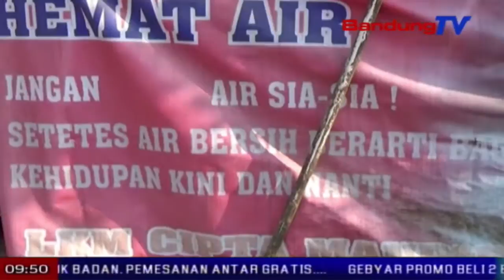Jawa Barat walurat cai usum halodo | TP | BANDUNG TV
TP | BANDUNG TV| ELBY NOPITRI |  Dumasar kana data Badan Meteorologi Klimatologi dan Geofisika atawa BMKG, patali kana usum halodo di sajumlahing wewengkon di Jawa Barat, Badan Nasional Penanggulangan Bencana atawa BNPB, meredih ngaliwatan intruksi sangkan BPBD Jabar boga integrasi ngaliwatan medalkeun surat darurat kekeringan. Eta ketak teh disorang sangkan pasualan halodo anu karandapan ku masarakat di Jabar, sagancangna diungkulan.